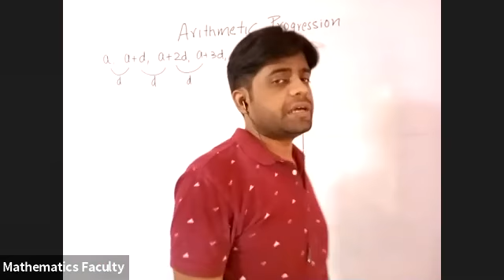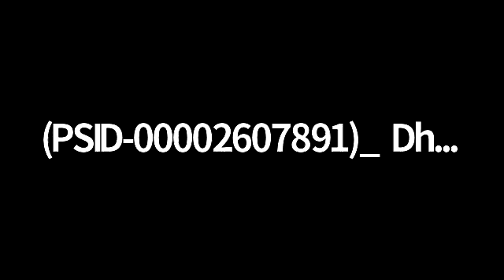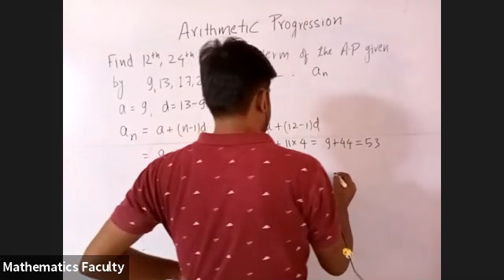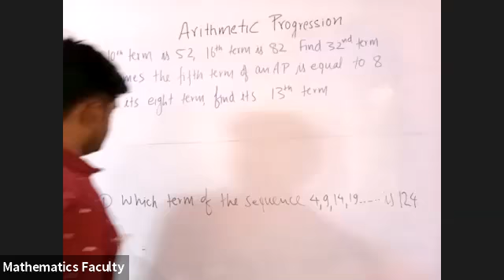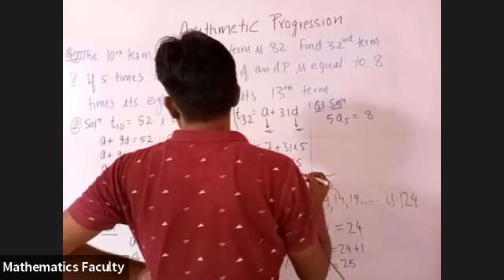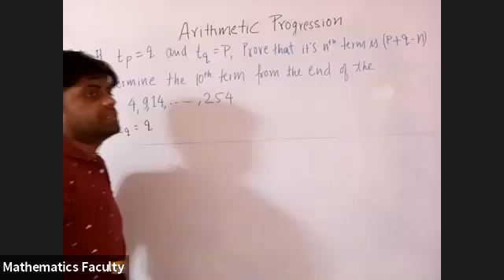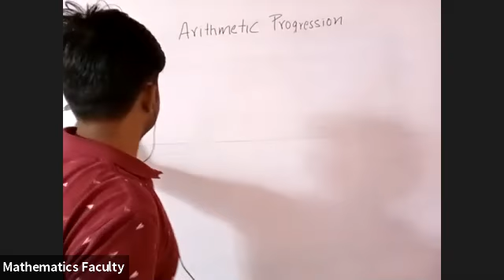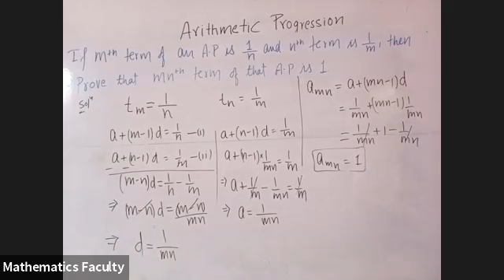Class X Arithmetic Progression